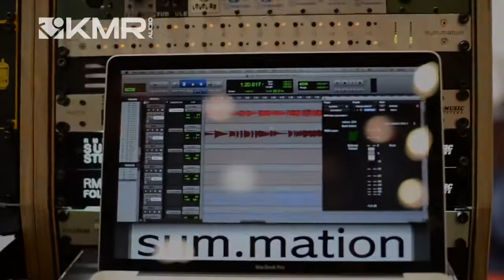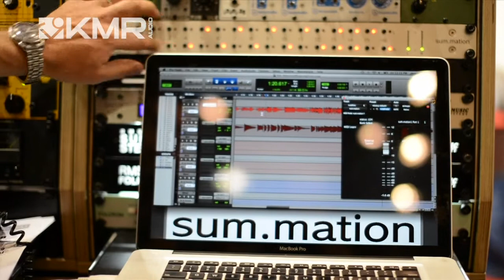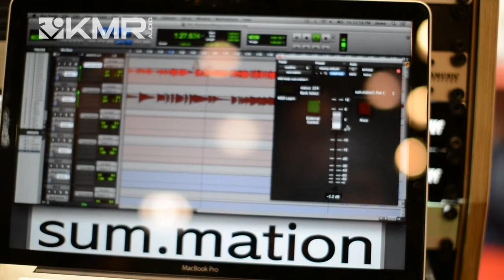MusikMesse 2014 - Greiner Engineering Sum.mation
Scott Greiner from Greiner Engineering Tools shows us the Sum.mation, the first DAW automated summing mixer.